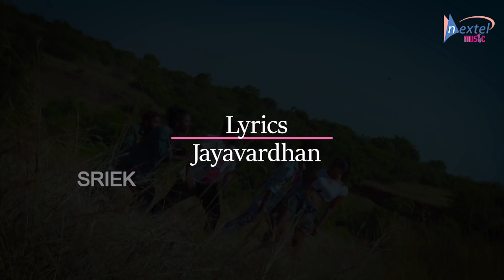Super Hit Latest Telugu Full Song 'Rangasani' - Telangana Folk Songs | New Village Folk Song 2021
Nextel Media Works presents Na Rangula Rangasani Telangana Folk Song. Listen and Enjoy.

Song: Naa rangila Rangasani
Singer:Dhanunjaya
Music director:jayavardhan.Ankey
Lyrics:Jayavardhan
Flute:Srinivas
Chorus:Ganesh

Video Credits:
Choreographer : JInna
Director: Rsn Nani
D.O.P: Pramod
Artist: Neetha
Boys: Vinod, Nikhil, Bhanu
Assistants: Raviteja, Daniel
Producer: Nextel Media
Editor: Sai Bhardhwaj